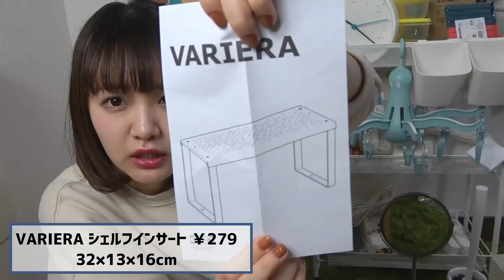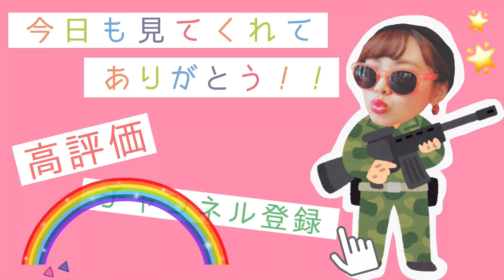【一人暮らし/新生活】IKEA購入品｜新生活に必要な物をたくさんご紹介！！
IKEAでの購入品でございます☻一人暮らしを始める方にもおすすめな食器や生活雑貨や家具など！オシャレでかわいいものがたくさんあったので、一人暮らしのお部屋をオシャレに安く済ませたい方には本当にオススメです◎気になるものがあったらぜひぜひチェックしてみてねええええ！！！新生活、みんなめいっぱい楽しんでこうね☻♡

⚠️ミラーはレンチ(又はペンチ)が必要、シェルフインサートはドライバーが別途必要でした！
(ちなみに今回私は兵庫県の”IKEA神戸”にてお買い物してきました◎)

→ 3月は毎日 19：00 動画投稿中！！

みんなからの応援のおかげで、毎日ハッピーな気持ちをいただいております。本当にありがとう、たっくさんの感謝です(；；)

❤︎ My Dream ❤︎

・「やまももの動画見ると元気になる！」と、たくさんの方に言ってもらえるようになること☻♡。

・たっくさんのハッピーをみんなと共有したい！！
みんなが日常で感じた”ハッピー”を、コメントで教えてくれると嬉しいなぁ ☻❤︎ (レッツ・シェアハピ！)

［ お伝えしたいこと ］
ありがたいことに最近たくさんのコメントをいただくようになりました。本当にありがとうございます(；；)♡全部のコメント、SNSでのメッセージは読ませていただいておりますがなかなか全部にお返事はできない現状でございます。ご理解よろしくお願いいたします(；；)
みんなからの言葉にいつも励ましてもらって、元気をもらって、たくさんの幸せをいただいております！いつも支えてくれて本当にありがとう(；；)♡

［ 提供ありがとうございます ☻］